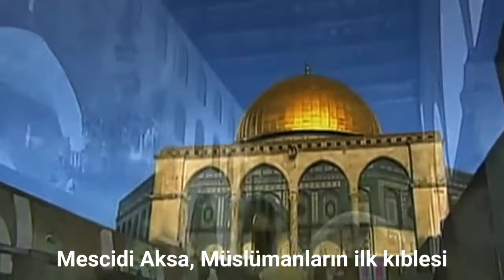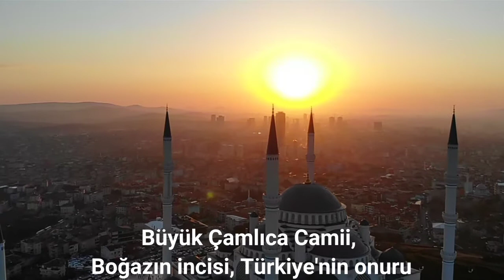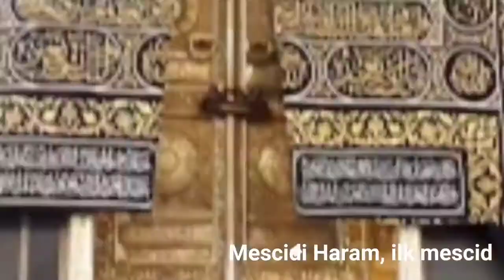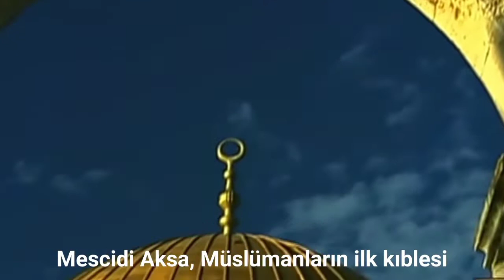Mustafa Özkan - Fetih Suresi Meali